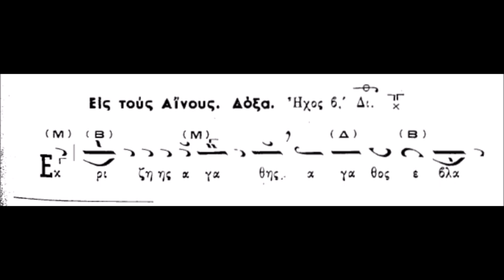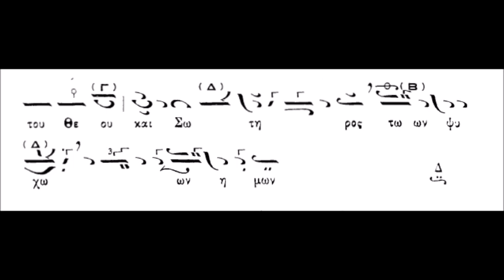Οσίου Συμεών του Στυλίτου Δόξα των Αίνων (ΚΑΡΑΜΑΝΗ)